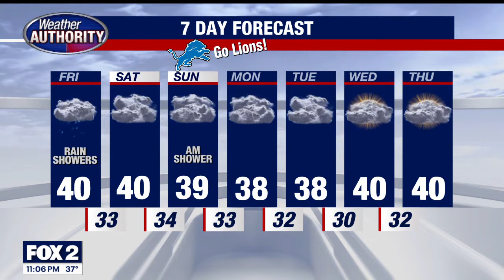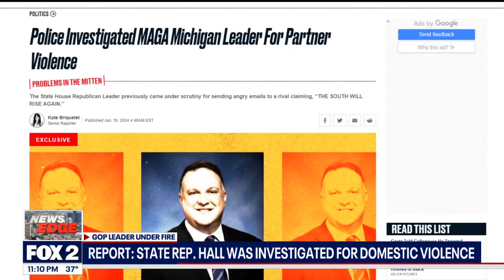FOX 2 NEWS: The Edge | January 25, 2024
Pitbull in lion mane goes viral for supporting Detroit Lions. House minority leader Matt Hall asked to step down amid domestic violence allegations.